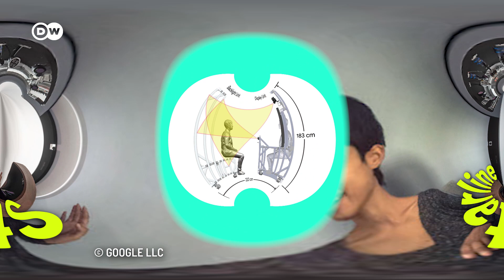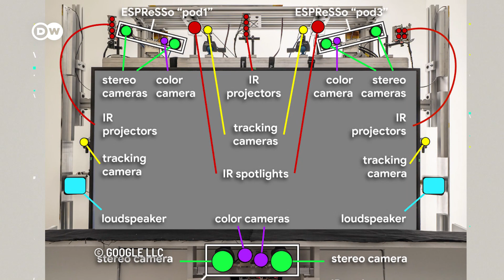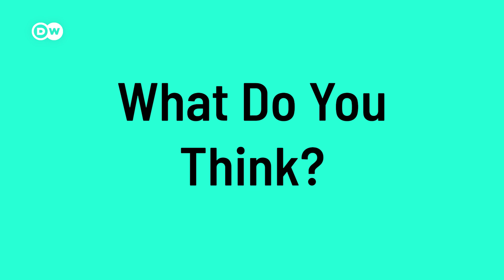Google vs. Meta: How Will We Interact in the Future?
Google has developed a technology called Starline, a sort of 3D “magic mirror”. Could this revolutionize how we interact in the future? How does it compare to Meta’s metaverse?